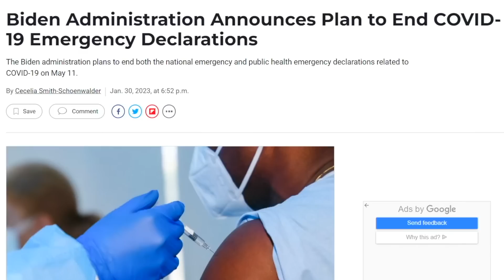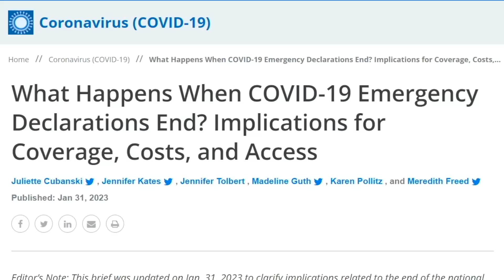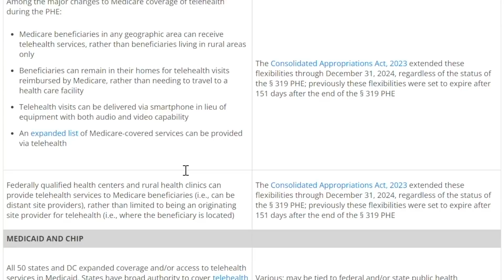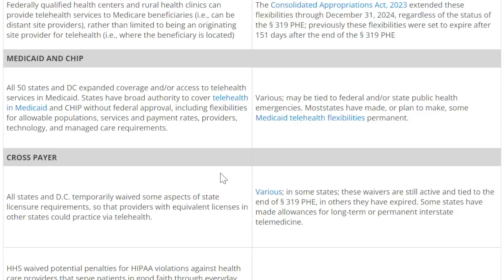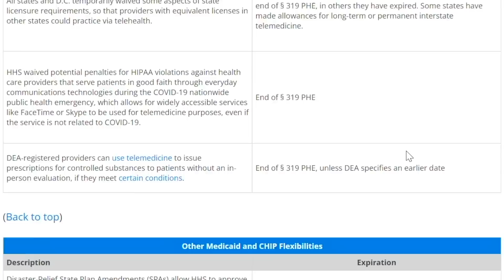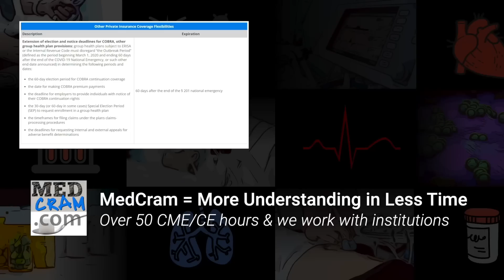What Happens When the Public Health Emergency Ends on May 11th, 2023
Roger Seheult, MD of MedCram examines what will happen when the public health emergency ends on May 11th, 2023.

(This video was recorded on February 15th, 2023)

LINKS / REFERENCES:

What Happens When COVID-19 Emergency Declarations End? Implications for Coverage, Costs, and Access (KFF)